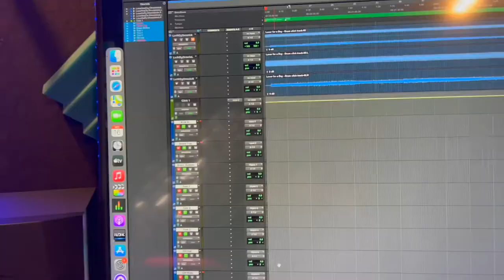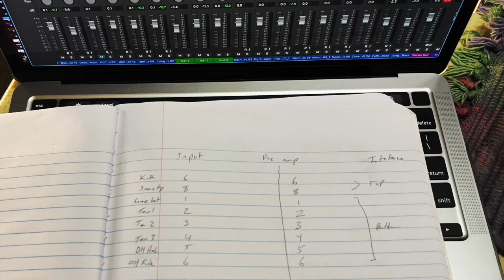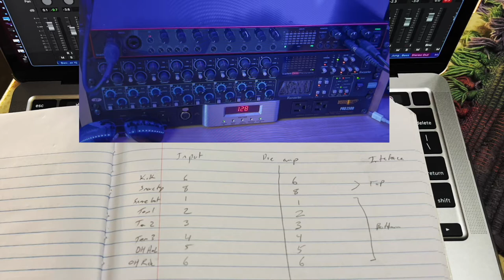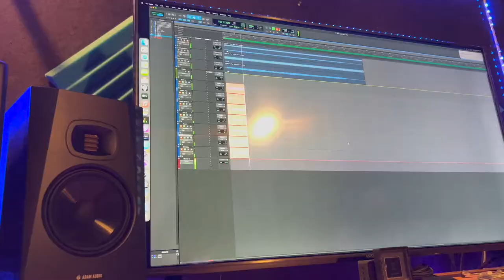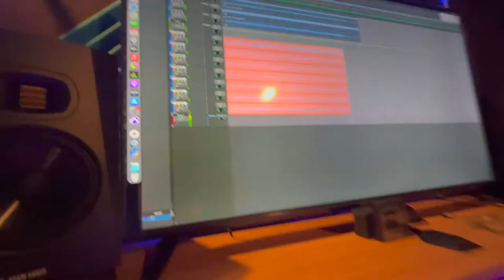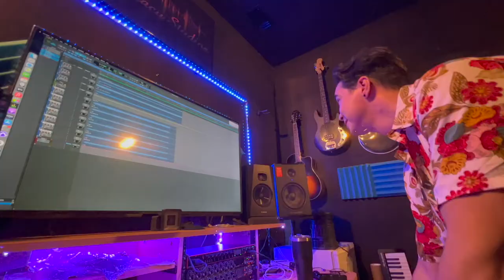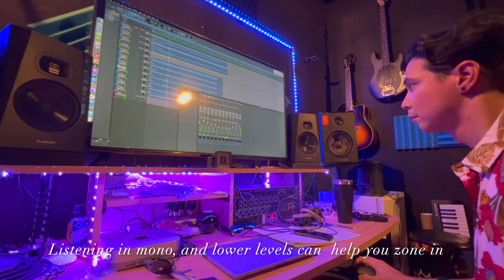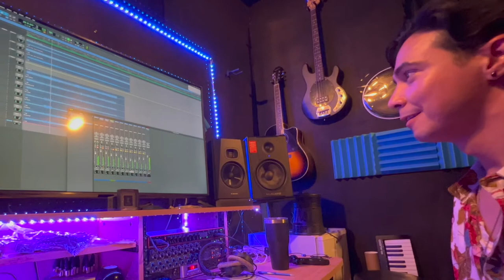Recording Drums; Gain Staging, and Final Product !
Recording drums for my friend Joca Stone who is producing the session, I'm along for the fun, showing you the process of Gain Staging, and showing the final product.